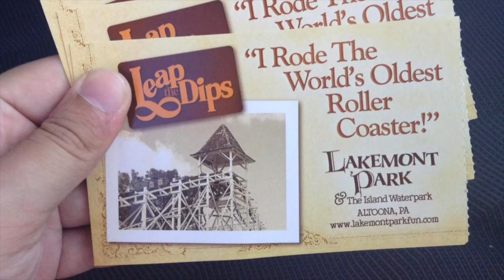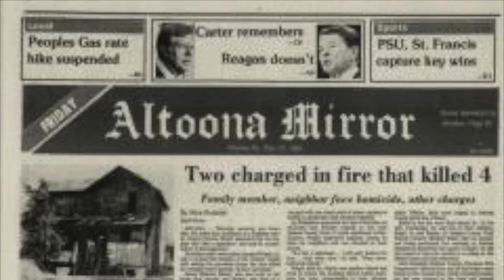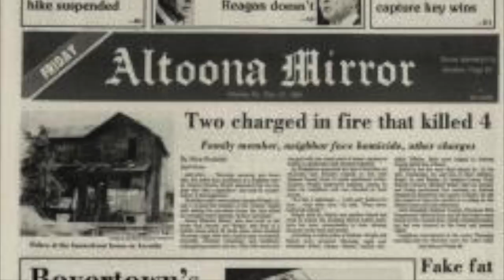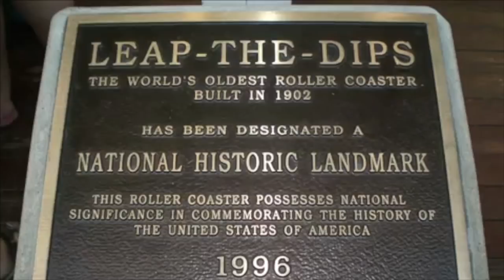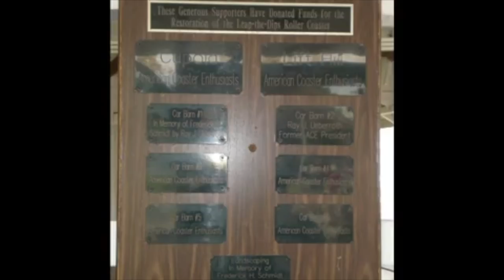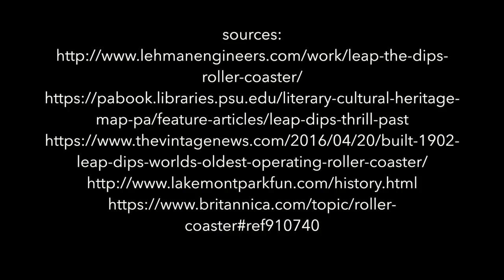The World's Oldest Roller Coaster